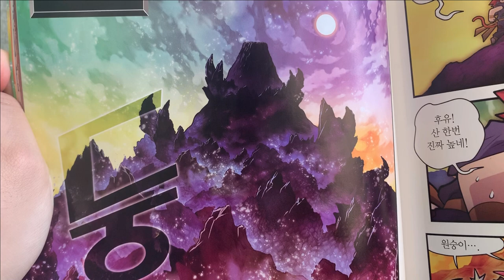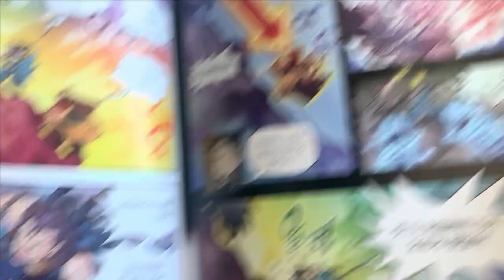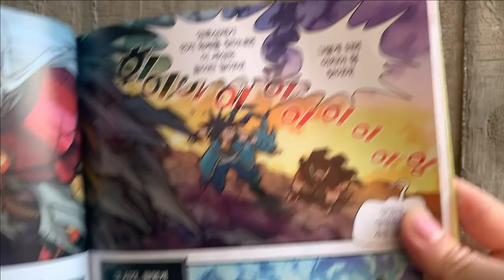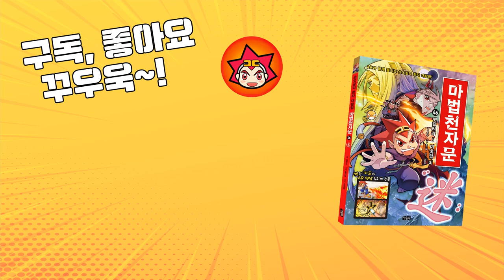[마천 TMI_SSUL] 등산할 때 이런 친구 꼭 있다! BEST 3 (※ 46권 스포 주의)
마법천자문 46권에서
혼돈의 산을 올랐던 손오공&천세,
이상한 알고리즘(?)을 가진 혼돈의 산 때문에
고생 좀 했다던데ㅋㄷㅋㄷ

46권 스포일러가 있으니 주의 바람!